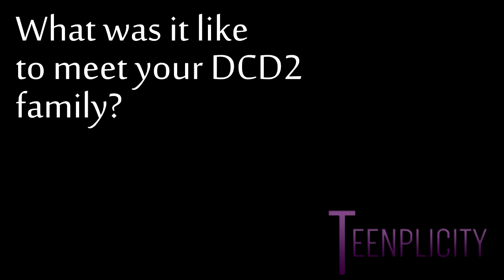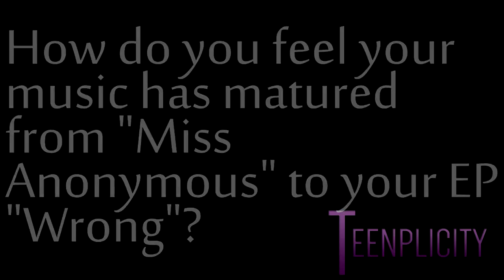Max Schneider || DCD2, Initiations, and Musical Growth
Teenplicity talked with Max Schneider about joining DCD2 Records, the "initiation" process, and his musical growth at the TJ Martell Foundation Family Day NY.

Camerawoman: Kimberly Strong
Interviewer: Mary Ayers

Teenplicity.com
Twitter.com/Teenplicity
Instagram.com/Teenplicity
Facebook.com/Teenplicity
Teenplicity.tumblr.com